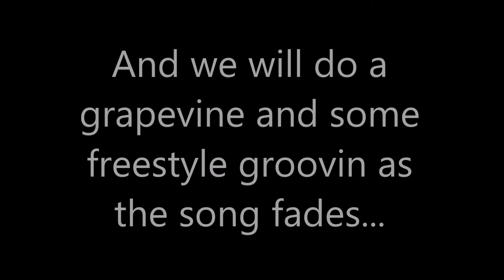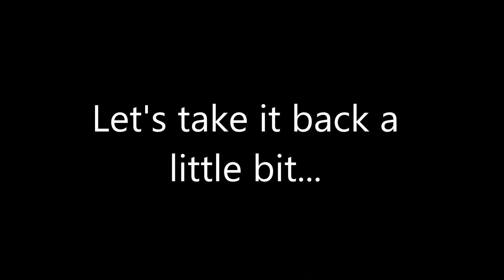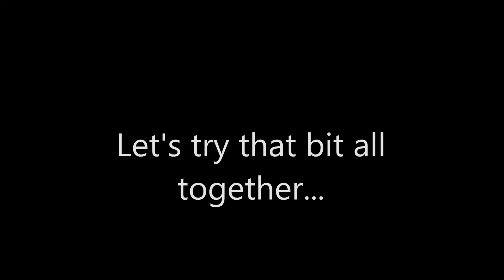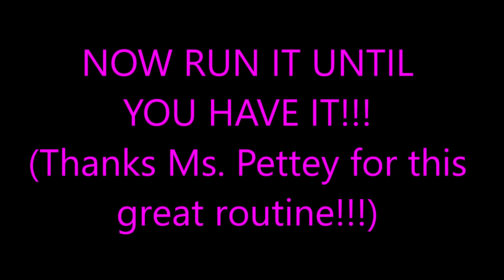Choreo - for WGHS - Virtual Variety show - dance routine #1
You Can't Stop The Beat  - routine by Ms. Pettey